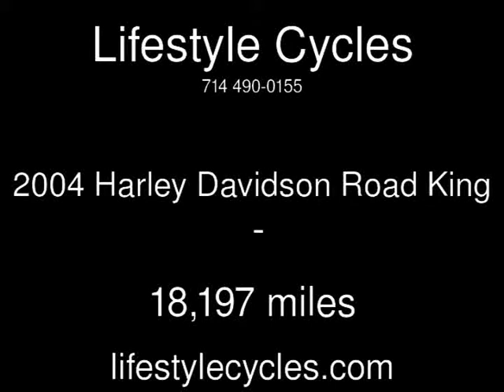2004 Harley Davidson Road King Used Motorcycles - Anaheim,California - 2014-08-19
See more details about this used motorcycle This 2004 Harley Davidson Road King with 18,197 miles is for sale at Lifestyle Cycles.